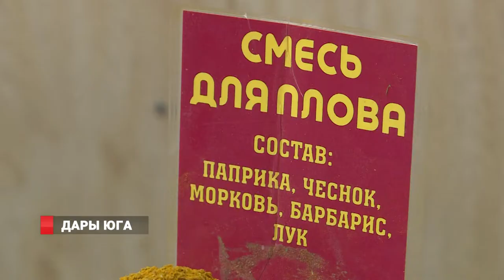ДАРЫ ЮГА/ ВКУСНОТА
Жители и гости Владивостока знают, где можно найти легкую и, главное, вкусную добычу.  Во Дворце культуры железнодорожников всех желающих ждут ароматные сыры и колбасы, специи и чаи, сухофрукты и соусы. Выставку-продажу «Дары Юга» специально привезли из Краснодарского края, чтобы жители Приморской столицы смогли оценить вкус и качество южных продуктов.